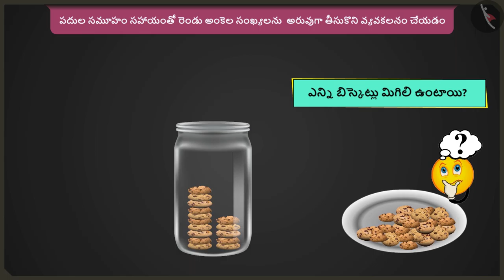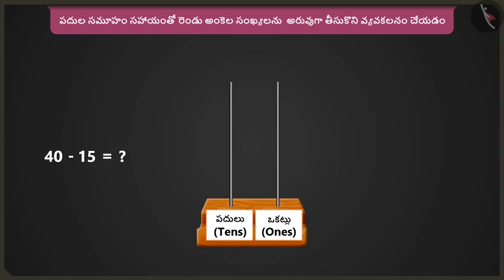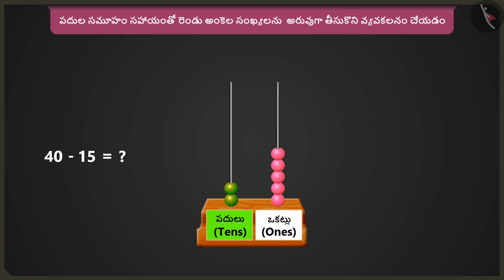అప్పు తీసుకుని తీసివేత | Part 3/3 | Subtraction with borrowing | Telugu | Class 2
"అప్పు తీసుకుని తీసివేత | Part 3/3 | Subtraction with borrowing | Telugu | Class 2 | మూడంకెల సంఖ్యల సంకలనం మరియు వ్యవకలనం  | कक्षा 2 | NCERT | ఇవ్వడం మరియు తీసుకోవడం

Carry over addition sums using groups | Addition & Subtraction of numbers upto 3 digits | Grade 2 | NCERT | Give and Take

Welcome to part 3 of Subtraction with borrowing. In this video, we will discuss various misconceptions and/or common errors related to Subtraction with borrowing.